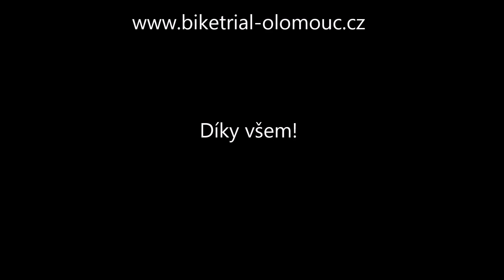Biketrial klub Olomouc - Soustředění Ochoz 2014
Biketrialové soustředění mládeže Ochoz, 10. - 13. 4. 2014